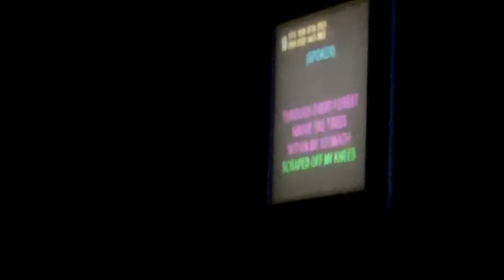Paul - Closer- Nine Inch Nails
Sand Bar Ocean City Maryland, 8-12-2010